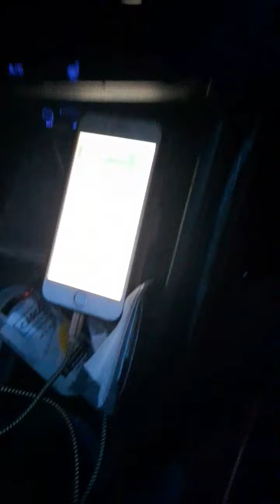My first 6hour trip to Zeballos, British Columbia Part 1